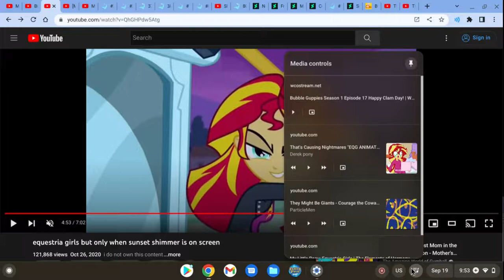September 20, 2022(4)